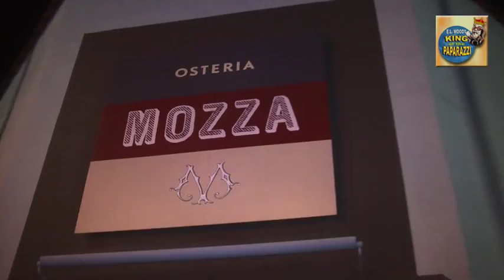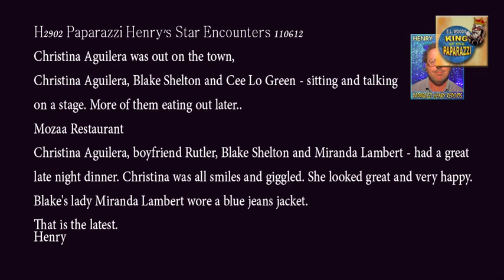Christina Aguilera, Blake Shelton @ Mozza H2902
Christina Aguilera was out on the town,

Christina Aguilera, Blake Shelton and Cee Lo Green - sitting and talking

on a stage. More of them eating out later..

Mozaa Restaurant

Christina Aguilera, boyfriend Matt Rutler, Blake Shelton and Miranda Lambert - had a great late night dinner. Christina was all smiles and giggled. She looked great and very happy.

Blake's lady Miranda Lambert wore a blue jeans jacket.

That is the latest.
Henry